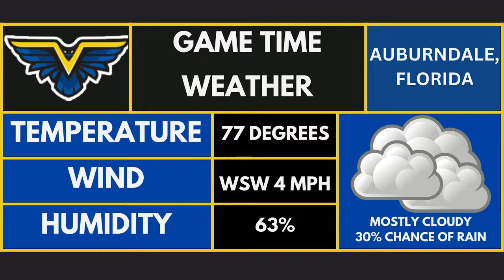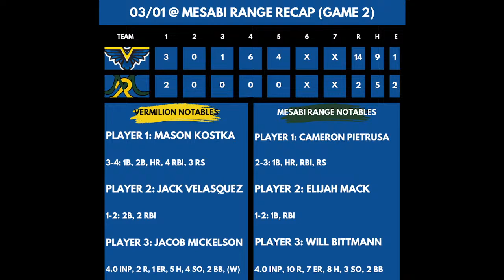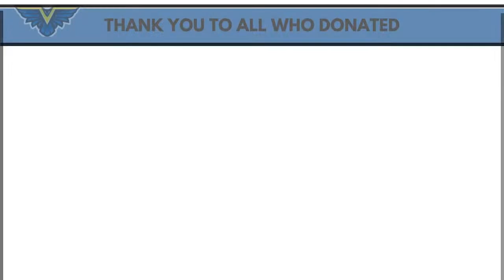(Baseball) Penn-State Fayette Roaring Lions v. Vermilion Ironhawks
Watch your Ironhawks take on USCAA opponent, Penn State Fayette. The first pitch of this nine-inning contest is scheduled for 5:00PM ET. The pre-game show is scheduled to begin at 4:40PM ET.